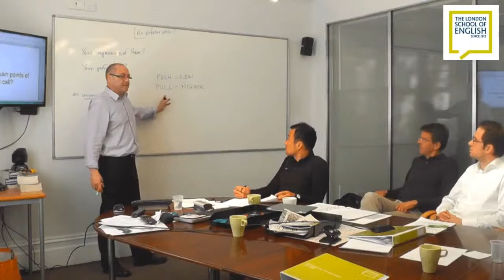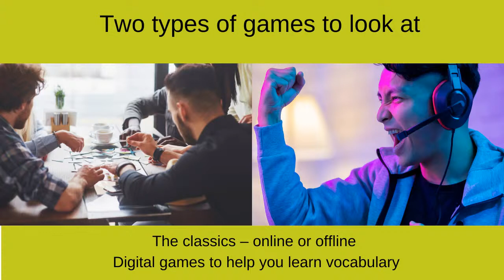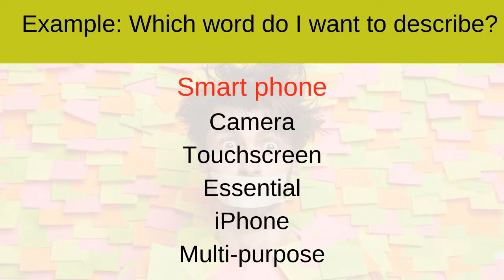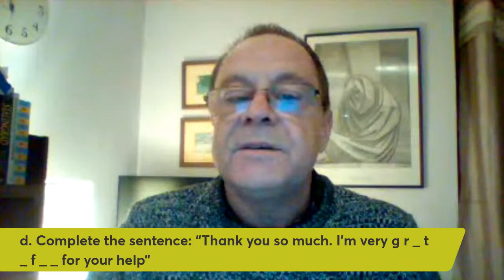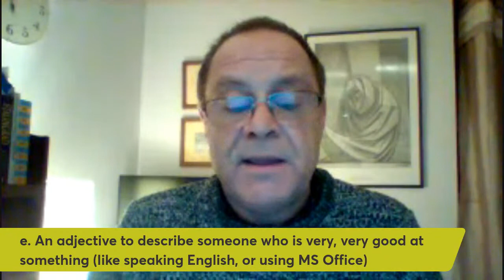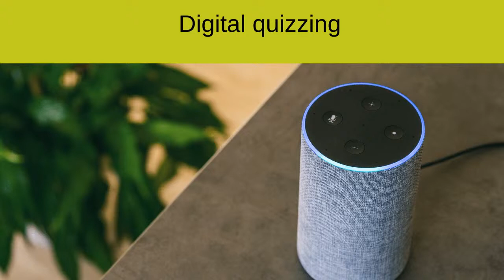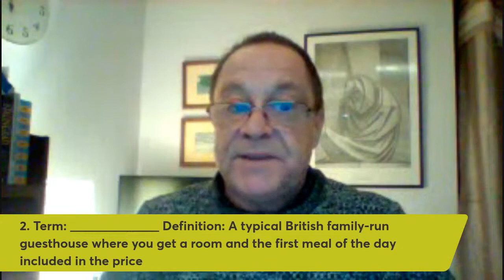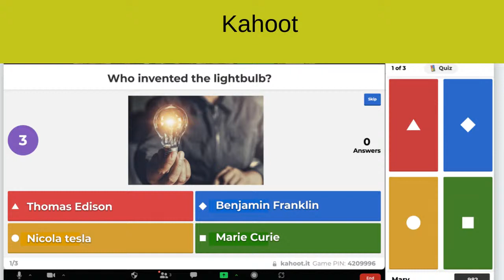Using games to learn English vocabulary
It may surprise you to learn that playing games can actually help improve your English. Our expert English trainer Jon Dyson will share with you the main reasons why games are a useful tool for learning the language. You will also discover how to to use them effectively.